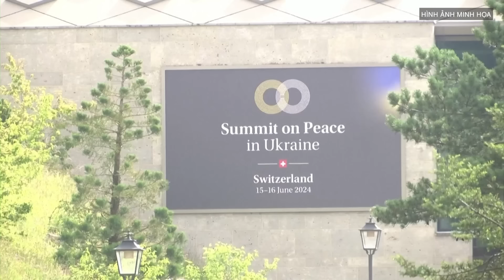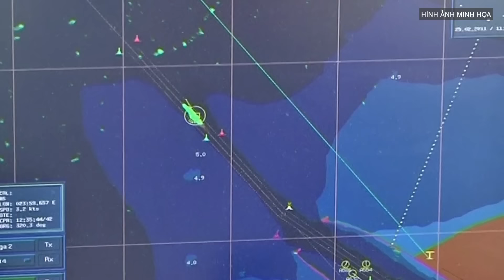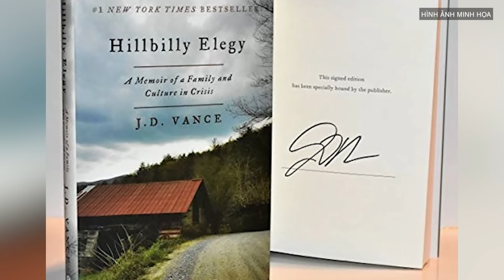Tin quốc tế: Ông Zelensky bất ngờ khuyên Nga, sẵn sàng cho thượng đỉnh hòa bình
Tổng thống Ukraine Volodymyr Zelensky tuyên bố đã chuẩn bị sẵn sàng cho một hội nghị thượng đỉnh hòa bình tiếp theo, vốn được cho là có mời phía Nga.